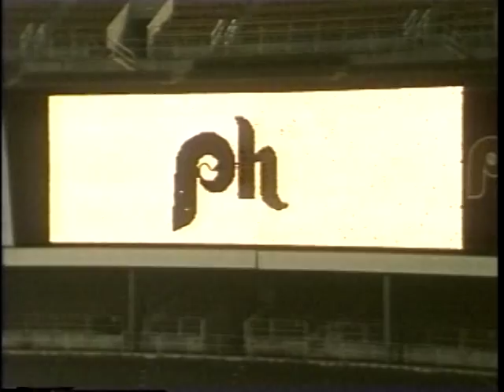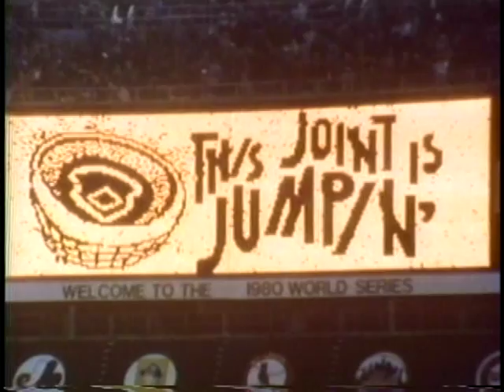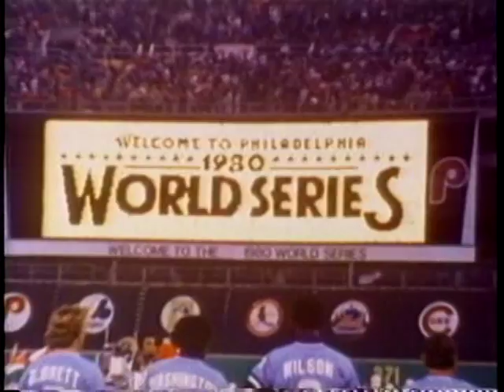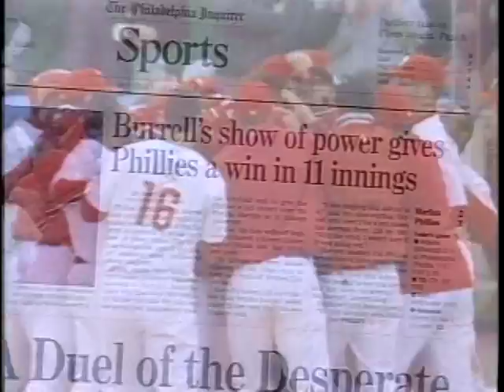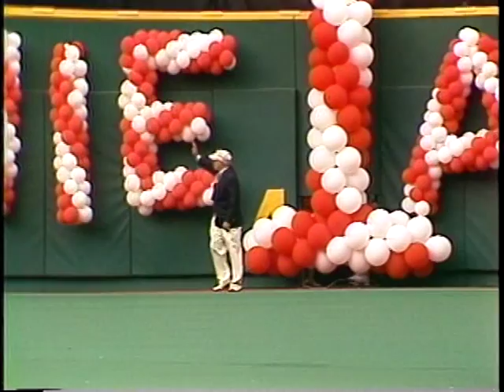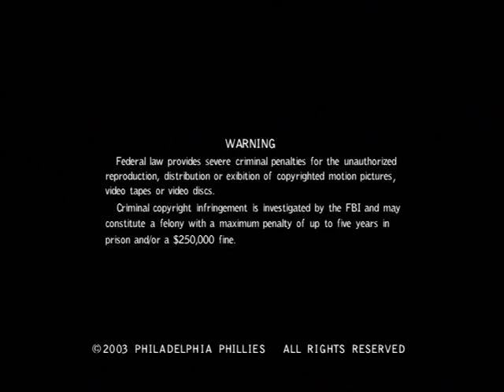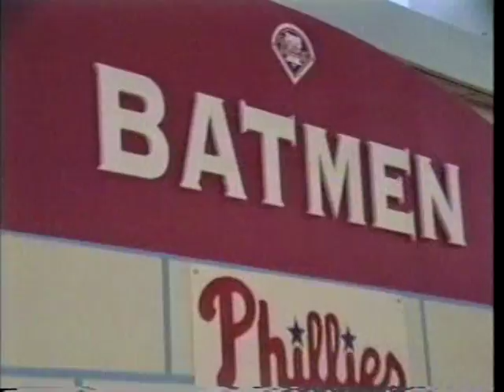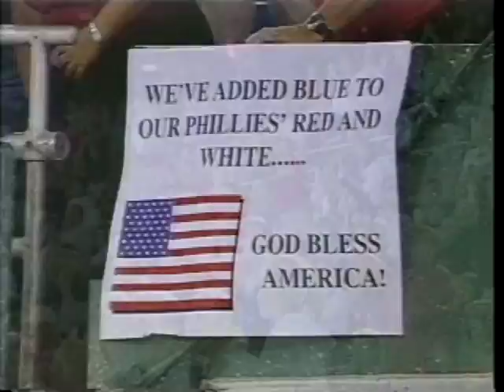The Vet - Field of Memories